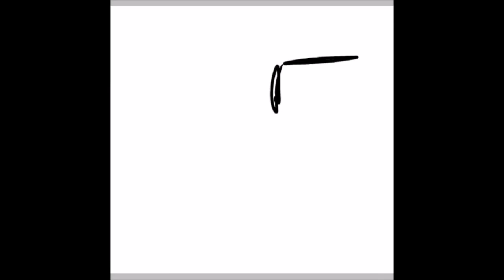Speedpaint: TheDarkPope, HimoHima + -Joystick-, LilMuddy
I have even more speedpaints I could upload... hmm..